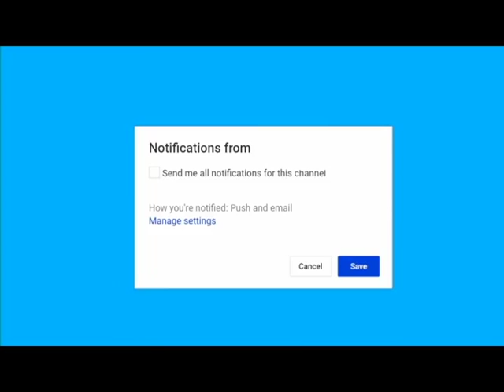Obama Nails Trump With A LOW BLOW – Barack Just Went WAY Too Far! Breaking news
Breaking news Obama Nails Trump With A LOW BLOW – Barack Just Went WAY Too Far!